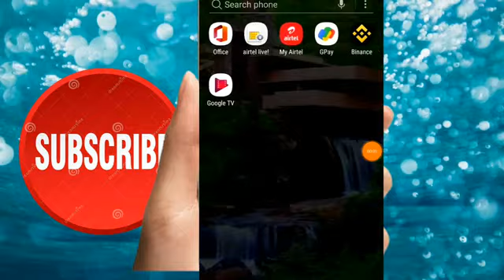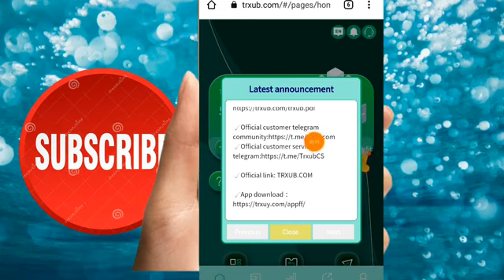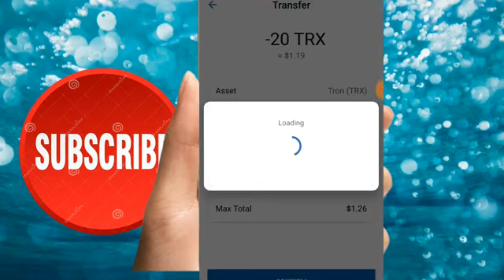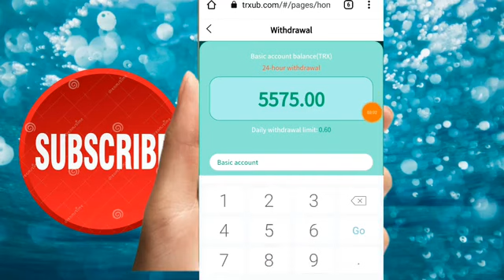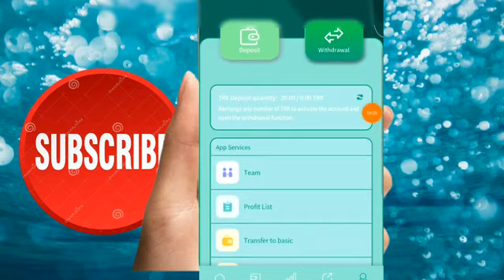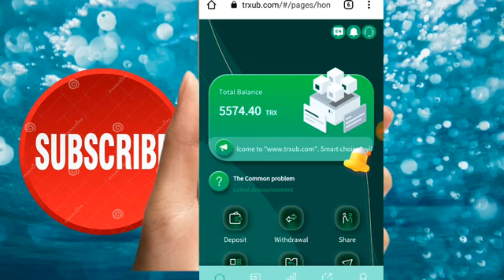Earn & Mine free TRX | TRX New Site Today | TRX Mining Today | Make Money Online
Earn money recommendation URL

This platform has two kinds of earning programs, you can easily earn TRX every day.
1. Basic account: The basic wallet needs to be recharged and activated in order to withdraw. After activation,

you can get 10% mining income and up to 8% withdrawal every day. Withdraw daily and earn lifetime profits.
2. Promote accounts: Promote accounts to earn income by sharing links. Your first-level user recharges 1000TRX

and you can get 100TRX commission reward, and the commission is returned (10%). Your second-level user

recharges 1000TRX and you can get 60TRX commission reward, and the commission is returned (6%). Your third-

level user deposits 1000TRX and you You can get 30TRX commission reward, commission return (3%)